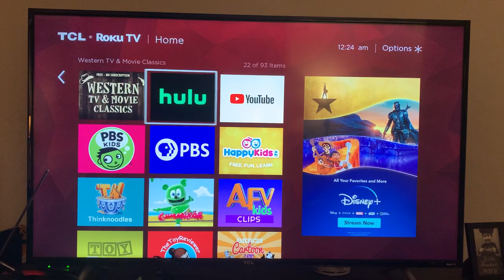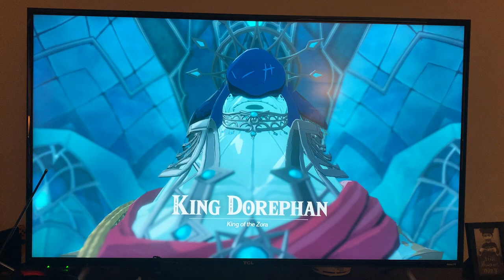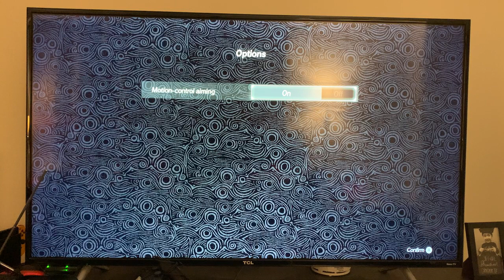Hyrule Warriors Part 1